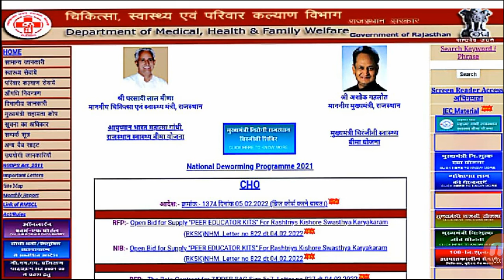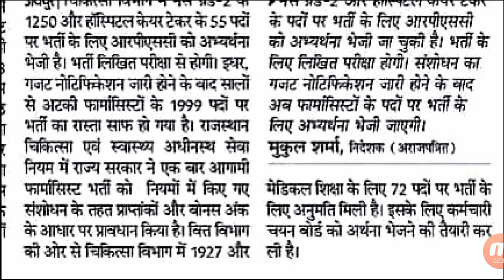चिकित्सा विभाग 👉 न्यू भर्ती अपडेट 👉 लिखित परीक्षा से 1305 पदो पर 👉 नर्स ग्रेड 2 & केयर टेकर